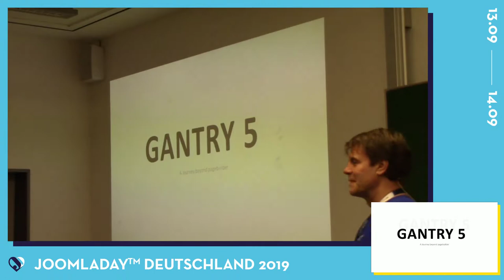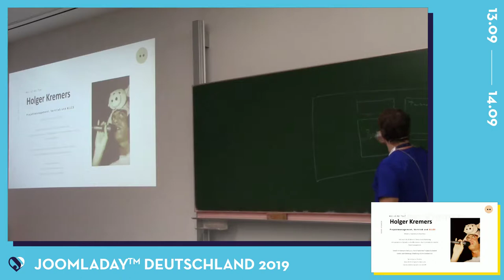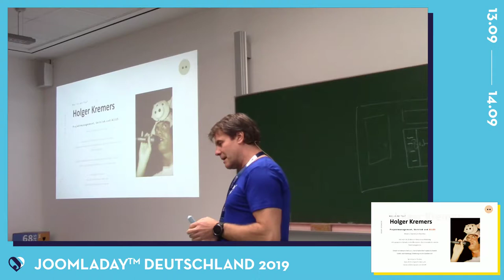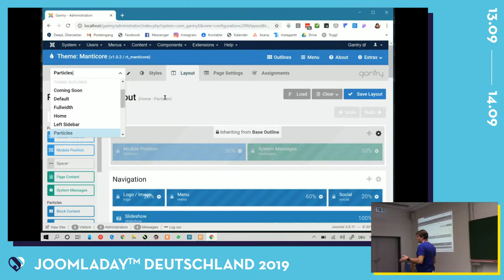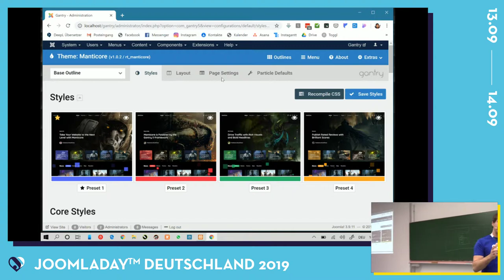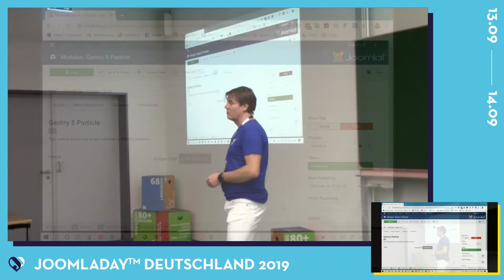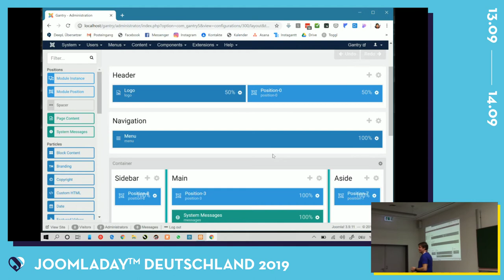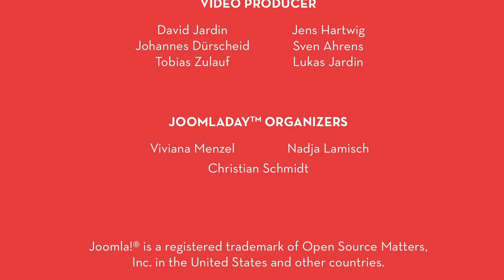JD19DE - Gantry 5 - A journey beyond pagebuilder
Von Holger Kremers

Warum das Framework Gantry 5 mehr ist als die "normalen" Joomla Pagebuilder und welche Vorteile sich daraus auch für den professionellen Einsatz ergeben.

Was sind Particles und Atoms, warum Performance und Framework sich nicht ausschließen und wie bleibt der heilige Gral "Joomla Workflow" oberste Prämisse.